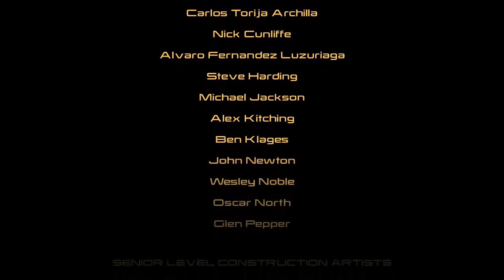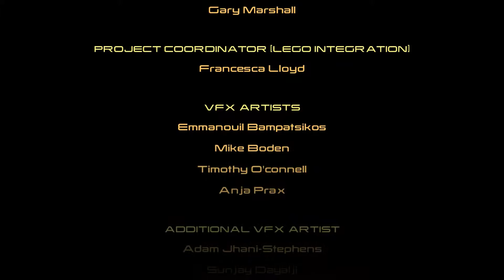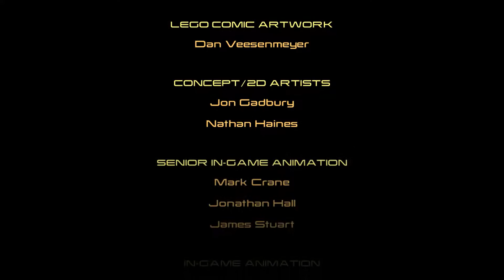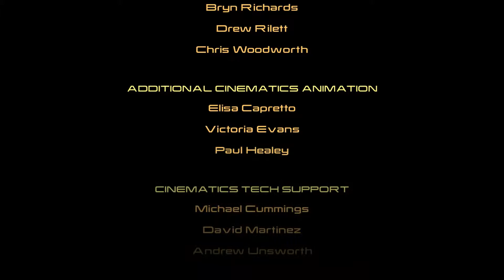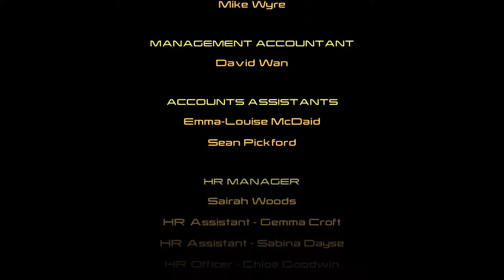Lego Marvel Avengers Part 13 Lost In The Aether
Watch as we fight elves to save humanity with Thor and loki

Comment and share and lets make this channel a community.